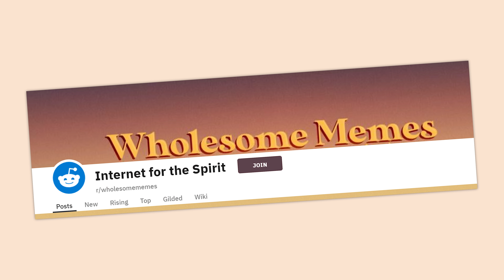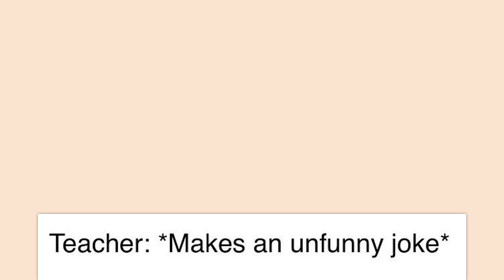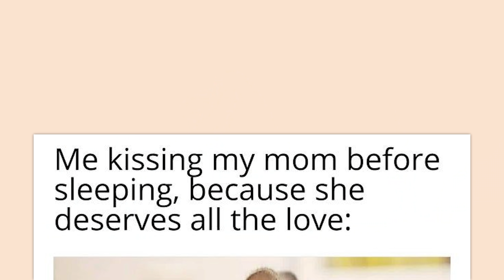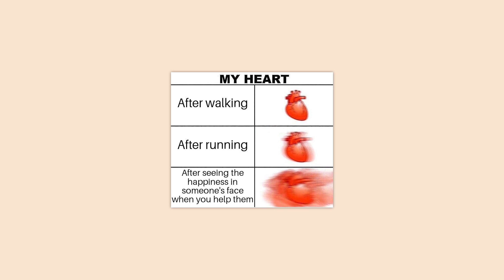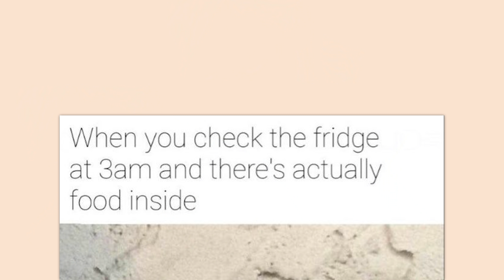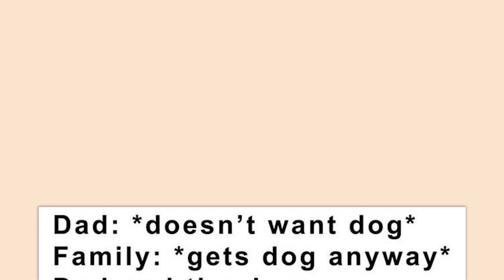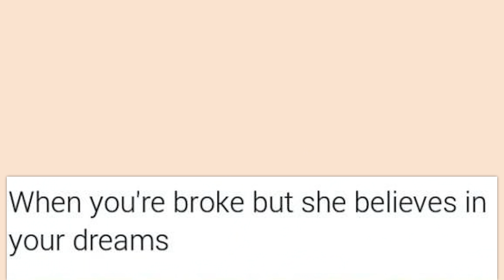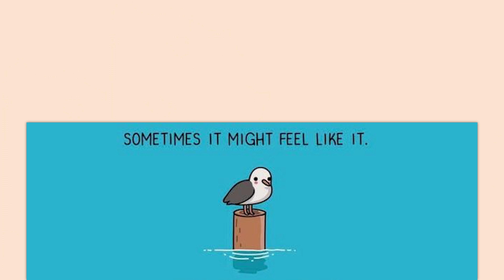r/WholesomeMemes | cute 🥺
Top posts from r/WholesomeMemes on Reddit. Video credits below.